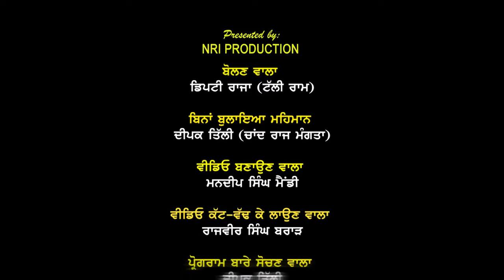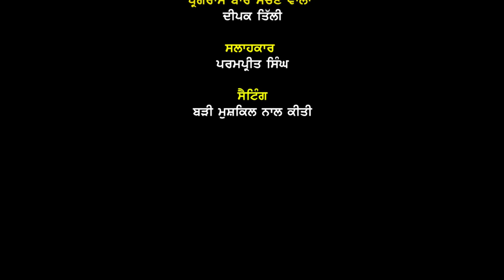Kaun Bnega Petrolpati | Comedy Punjabi Show | The Tv Nri Entertainment